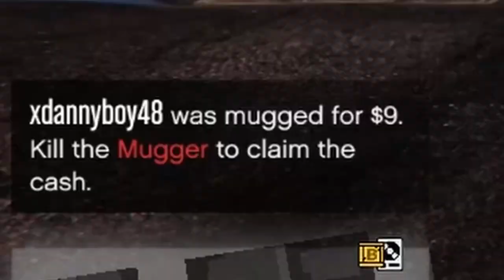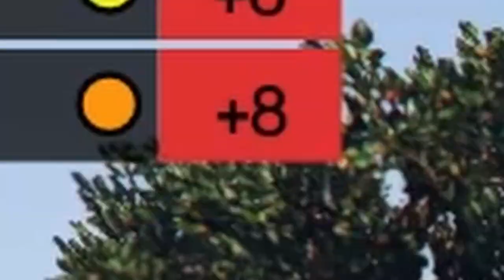HOW MY FRIENDS RIGGED GTA 5 AGAINST ME (CHEATERS)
One of my friends went dead broke in GTA 5, while the others decided to rig the game against me...

GTA 5 is a highly popular open-world action-adventure video game developed by Rockstar North and published by Rockstar Games. With stunning graphics, a massive open world to explore, and a captivating storyline, GTA 5 has become one of the best-selling video games of all time. Players can engage in a wide range of activities, including driving, shooting, and flying, all while building their criminal empire and amassing wealth. The game also features an online multiplayer mode, allowing players to team up with friends and compete in various challenges and missions. With regular updates and new content added, the online mode continues to be a popular feature among fans.